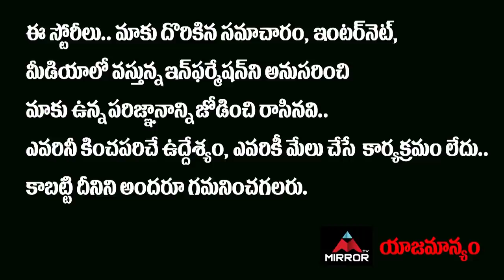Gangula Prathap Reddy About YS Rajashekar Reddy | Greater Rayalaseema | YS Jagan | Mirror TV